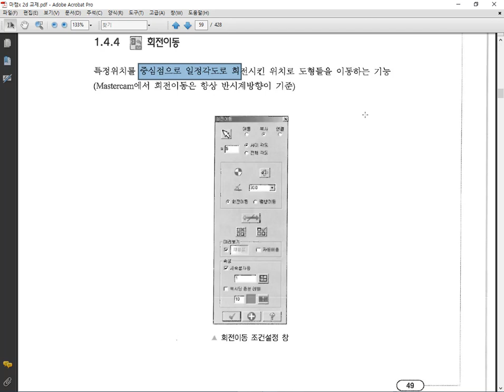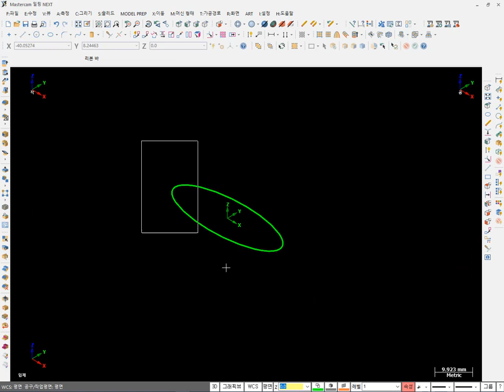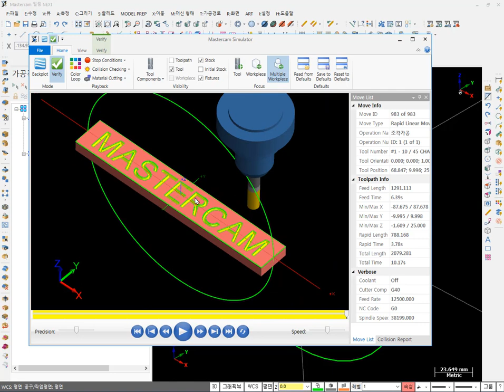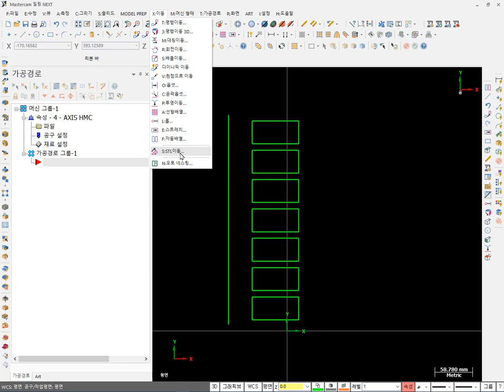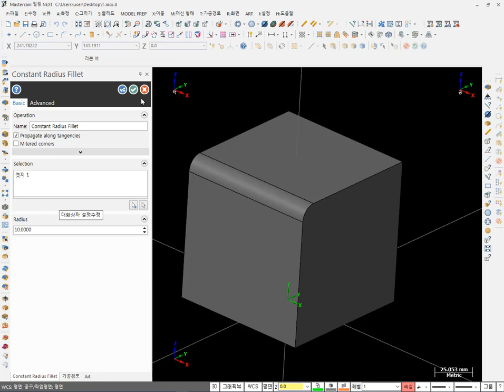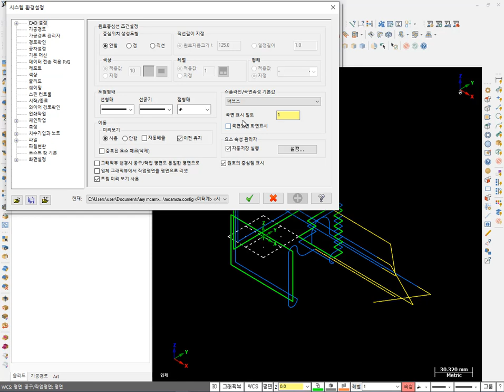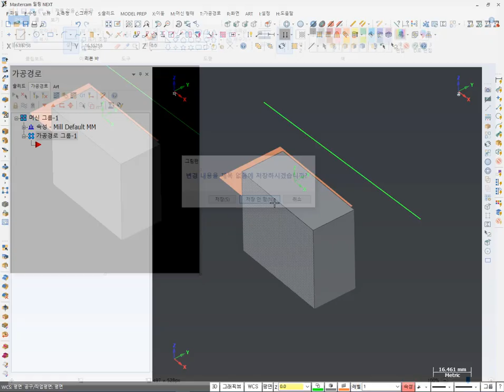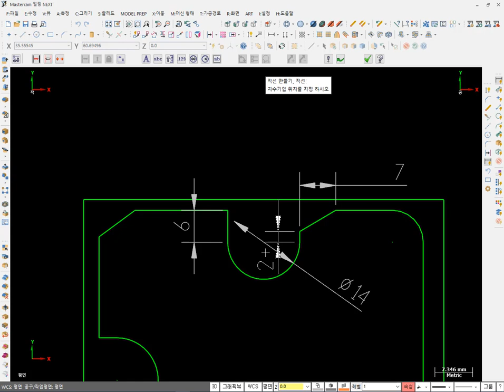mastercamX8버전을 사용하여 마스터캠 처음시작하기 4일차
유튜브 멤버십 회원님 감사합니다

교육내용 :mastercamX8버전을 사용하여 마스터캠 처음시작하기 4일차

1. 이동기능
(배율이동,옵셋,윤곽옵셋,투영이동,선형배열,롤,스트래치,자동배열)
2. 도형요소측정,환경설정,사용자기능
3. 화면(색상복귀,화면요소갯수,블랭크,히든,그리드)
4. 파일(파일연결,부분저장)
5. 기능사예제도형그리기

실시간 소통하는 공간은 카카오 오픈채팅방(Mastercam맴버쉽공부방(이칠성))